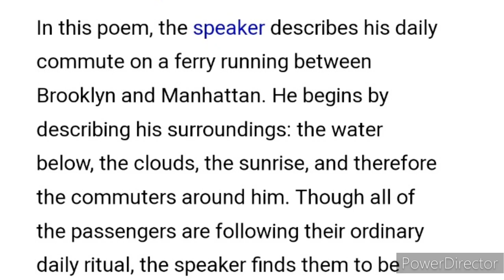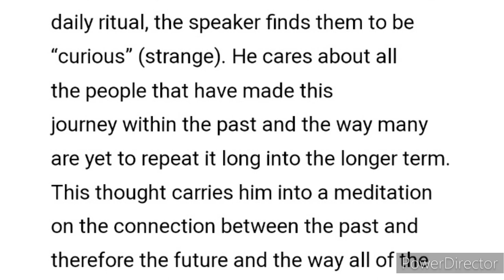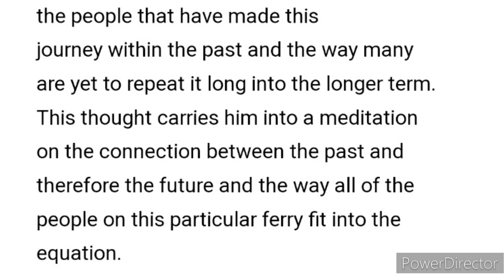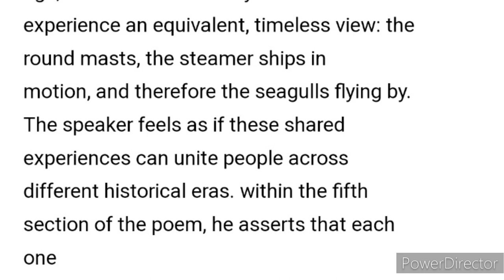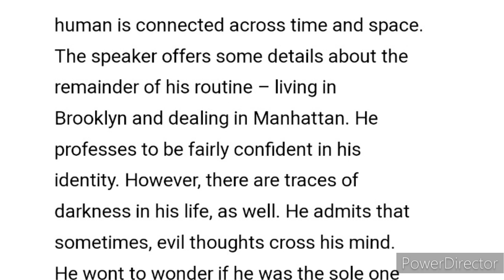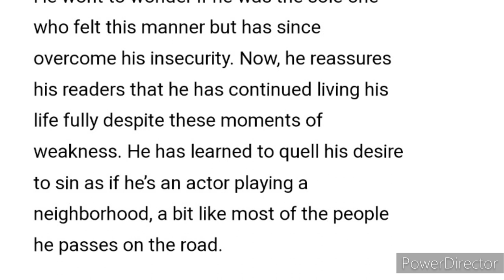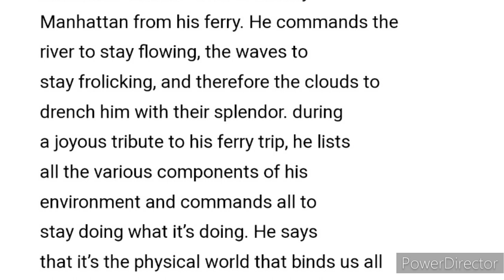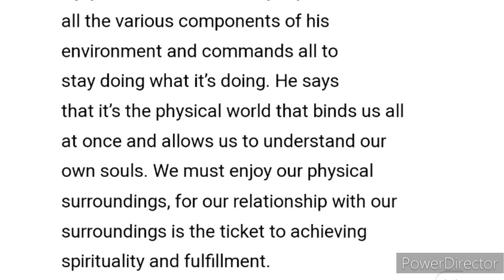Crossing Brooklyn Ferry..By..Walt Whitman.. Summary of the poem.clear explanation in Telugu..part..2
Crossing Brooklyn Ferry by Walt Whitman.. summary of the poem..part 2 .. explanation in Telugu..